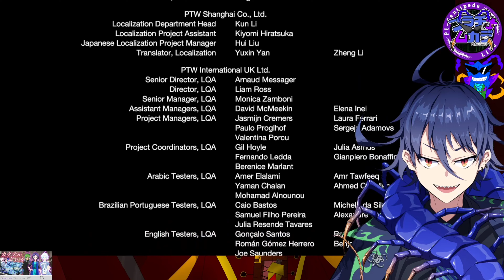【モンハンライズ/サンブレイク】ようやっとサンブレイク：冥淵龍 ガイアデルム 初見戦 【プラチナムカデ】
サンブレイク。
紛い物の”陽”を穿て。

プラチナムカデ：
声でかゲラな人間大ムカデ。元人間。
”漢”になりたい多足類！最近TRPGにハマり気味。
首に巻いているのは、マフラームカデの”まふか”。
ミルクは実家の犬。

ーーーーーーーーーメンバー化、実装ーーーーーーーーー

※メンバー報酬※
・メンバー限定コンテンツの閲覧。
・限定ボイス動画、限定投稿などなど。
・毎月1つ、”自作TRPGシナリオ”の無料配布。
・優先的なコメント拾い。